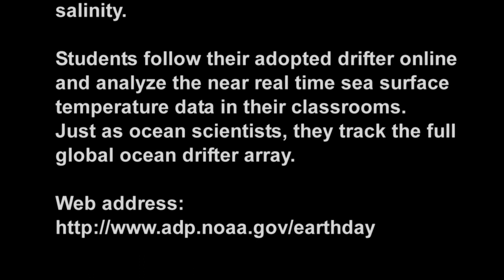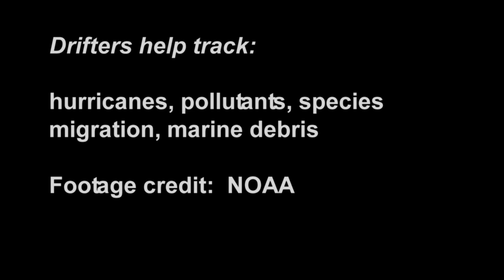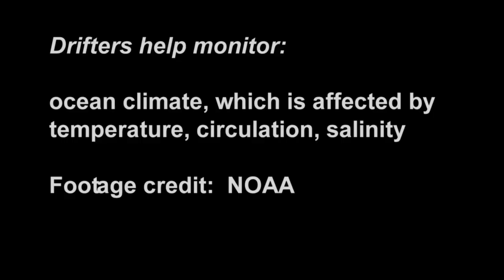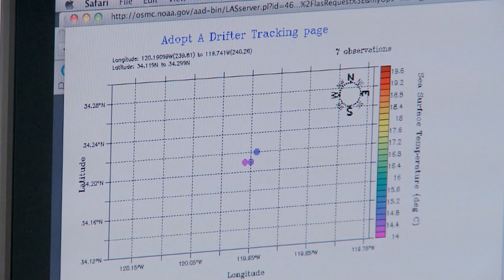NOAA's Adopt A Drifter B-Roll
Adopt a Drifter B-roll

To mark Earth Day 2012, students are deploying NOAA drifters, or floating ocean buoys, at 6 US sites, some in partnership with students internationally:  Boston Harbor (Dominican Republic); Miami (Chile); Channel Islands/Santa Barbara (Chile); Mobile (Mexico);  Maui (Republic of Marshall Islands); and Seattle.

The events are part of NOAA's Adopt a Drifter Program in which kids can learn about ocean currents in near real time -- a lesson in how the ocean connects us all.  Covering 70% of the Earth's surface, the ocean plays a major role in our climate, weather, and living conditions.

Schools "adopt" a drifter equipped with climate sensors.  Students participate in a contest to deploy their school's drifter at sea. As the drifter is carried along ocean currents, it measures and transmits sea surface temperature data and positioning coordinates via satellite.  The currents carry heat from place to place, which affects the climate on our planet.

Drifters help track:  hurricanes, pollutants, species migration, and marine debris.
Drifters help monitor:  ocean climate, which is affected by temperature, circulation, and salinity.

Students follow their adopted drifter online and analyze the near real time sea surface temperature data in their classrooms.  Just as ocean scientists, they track the full global ocean drifter array.

Download it in high resolution:
[Quicktime, 1280x720, 30fps, file size 613 MB]
Right-click link below, select option to "save as" or download the linked file.